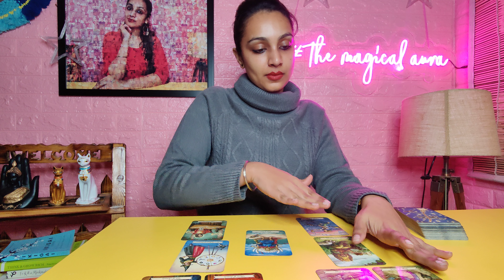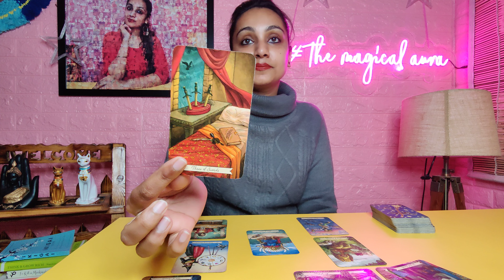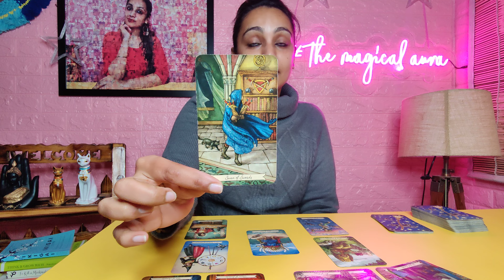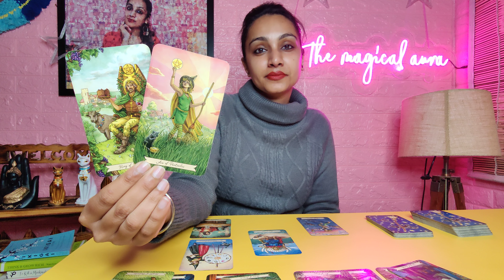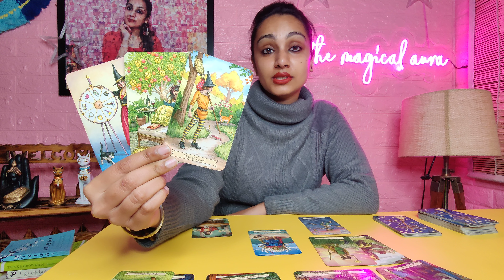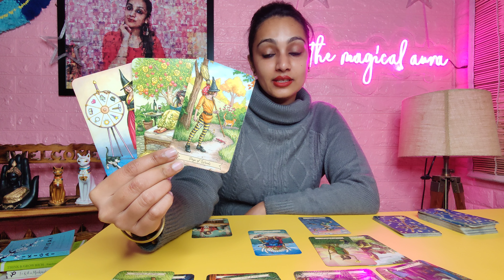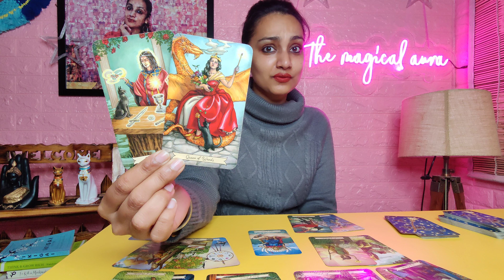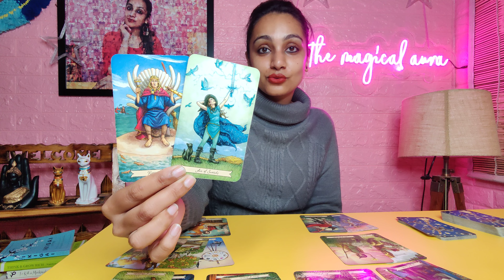SCORPIO ❤️-"You are giving them MIXED SIGNALS!" 😉😯 24-30th January Scorpio Love Tarot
scorpio january 2022 scorpio 2022 scorpio today